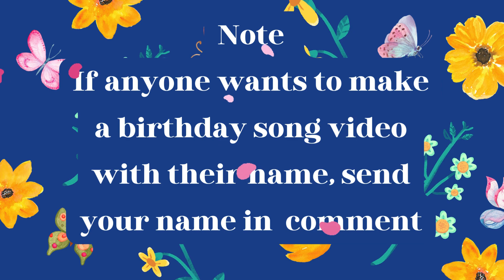BARRY Happy Birthday Song Celebration 🎂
Welcome to the ultimate celebration of birthdays with our special rendition of the "Happy Birthday Song"! Join us as we bring forth an atmosphere of joy, laughter, and pure bliss for every special day, big or small.

With "Birthday Bliss: The Ultimate Happy Birthday Song Celebration," the party never stops! Our catchy melodies, heartfelt lyrics, and vibrant visuals create an unforgettable experience, perfect for making your beloved ones feel truly loved and appreciated on their special day.

Our talented artists have poured their hearts into crafting a unique rendition of this timeless classic. The song's upbeat tempo and infectious energy will have everyone singing along and dancing in delight. From young to old, this rendition is designed to bring smiles and spread happiness to everyone's face.

We understand the importance of every individual's birthday, which is why we've taken extra care to ensure this video is thoughtfully designed to enhance the celebration. From colorful decorations to delightful surprises, we've thought of every detail to make your loved one's day exceptionally memorable.

Whether you're planning a surprise party, scrolling through social media, or simply want to brighten someone's day, our "Happy Birthday Song" celebration is the perfect choice.

Don't miss out on the chance to make your loved one's birthday truly magical. Let the festivities begin! 🎉🎂🎈